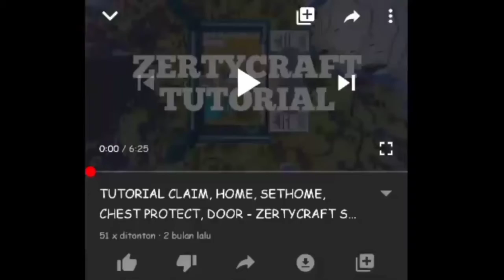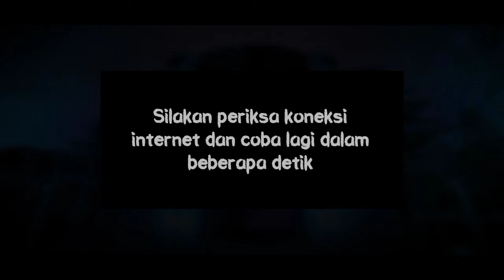NGGA KUAT LAGIII - Death Park Indonesia #2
×××××× --- Description --- ×××××
Haii temen-temen semua. Selamat datang di channel yang tidak ada manfaat nya untuk anda. Eiitttss tetapi saya akan mencoba menghibur kalian dengan konten-konten saya ya.

Mau dukung channel saya? Yuk traktir di

Link

Semoga video saya menghibur kalian dattebayou!!.